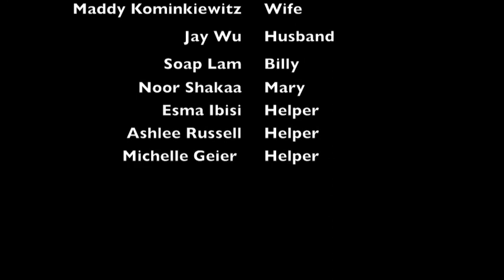Real Housewife of Levittown NJ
50s Movi